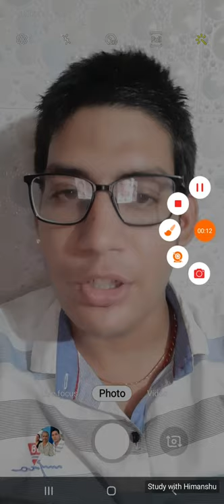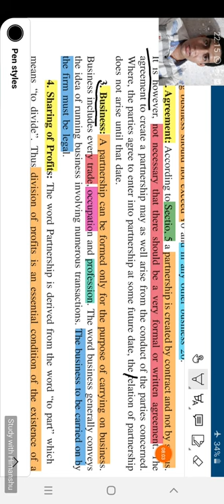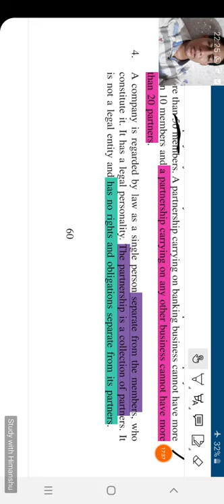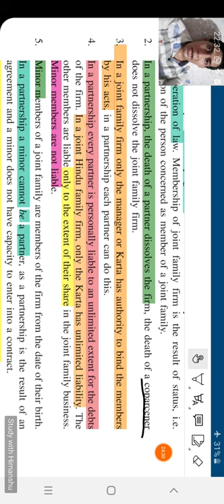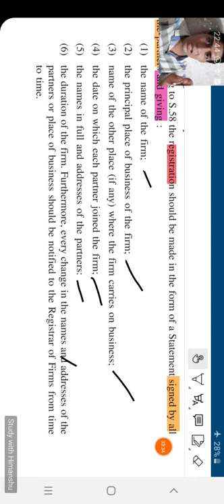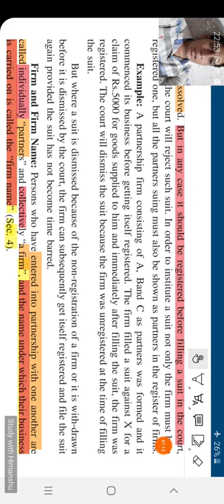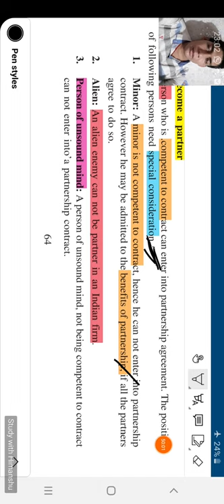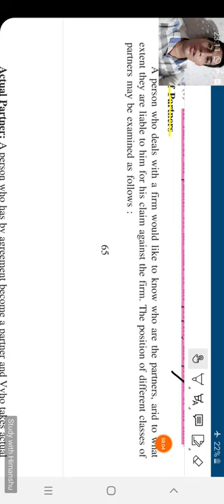B.com 1st year law-part one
This lecture is all about Indian partnership act 1932.basic terms,and distinguish between partnership and some related terms,who can become partner and more.